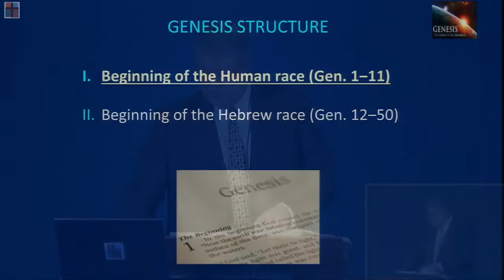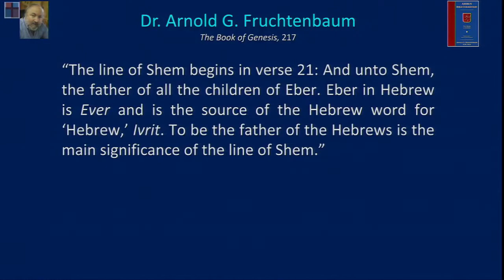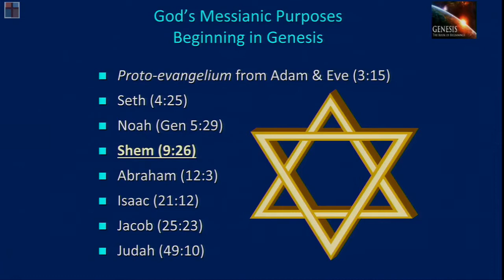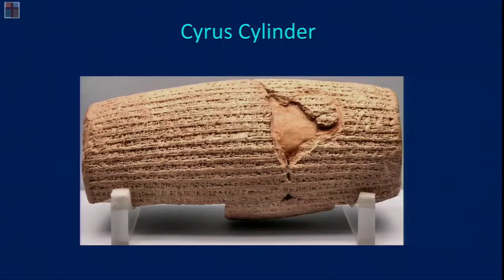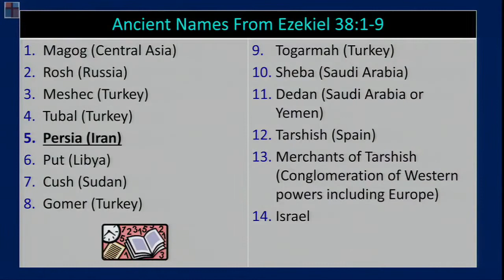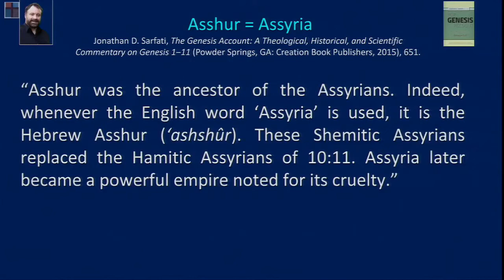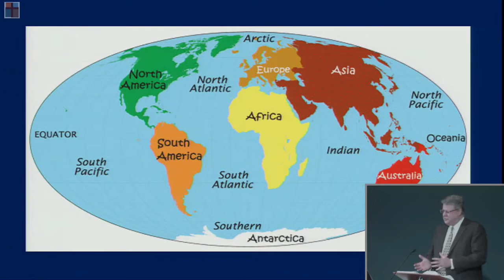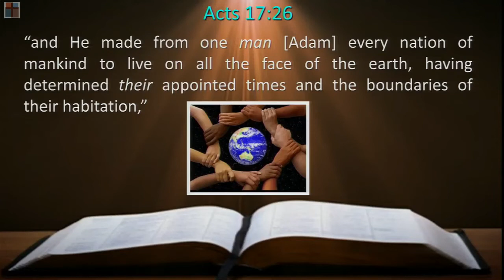Genesis 045 - The Problem with the Nations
Genesis 045 -"The Problem with the Nations" - Genesis 10:21-32
Dr. Andy Woods, Sr. Pastor.